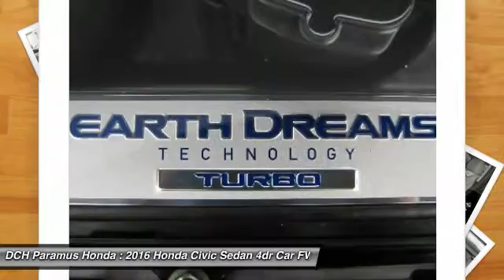2016 Honda Civic Sedan PH65937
2016 HONDA CIVIC SEDAN Paramus, NJ
Stock# PH65937

BACK-UP CAMERA, LEATHER, HEATED FRONT SEATS, BLUETOOTH, MOONROOF, MP3 Player, KEYLESS ENTRY, 42 MPG Highway, SAT RADIO, TURBOCHARGED, ALLOY WHEELS!. With a fierce new shape and distinctive cut lines, the all-new 10th-generation Civic has never looked better. See more road and use less energy with distinctive LED Daytime Running Lights and brake lights. Touring models also feature all-LED headlights and turn indicators. The Civic comes standard with a 6-speed manual transmission mated to a 158hp 2.0L engine. A continuously variable transmission is also available to this engine and comes standard on the 174hp 1.5L turbocharged engine on EX-T and above trims which can get up to 42-HWY MPG and feature an Eco Assist system. Inside enjoy the massive console storage and available features such as heated front seats as well as outboard rear heated seats, 8-way power seats, and a push button start with a remote starter option. The 7-inch display audio with touch-screen allows you to touch, pinch and swipe your way through music, podcasts and more. Connect your compatible smartphone to gain features like navigation, music streaming, sending/receiving text messages, create reminders and more. The available Driver Information Interface allows you to see what song?s playing, who?s calling and more with a quick glance at a color screen right behind your steering wheel. The Advanced Compatibility Engineering Body Structure enhances occupant protection and crash compatibility in frontal collisions by distributing crash energy more evenly. A multi-angle rearview camera helps you reverse with confidence. Available Driver-Assist Technology includes lane keeping assist, adaptive cruise control, and Honda LaneWatch. Honda Sensing features available technologies like a Collision Mitigation Braking System, Road Departure Mitigation, Forward Collision Warning, and a Lane Departure Warning.